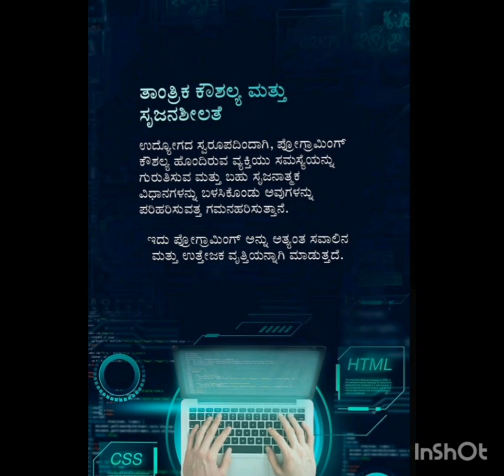ನೀವು ಪ್ರೋಗ್ರಾಮಿಂಗ್ ಗನ್ನು ಏಕೆ ಕಲಿಯಬೇಕು?